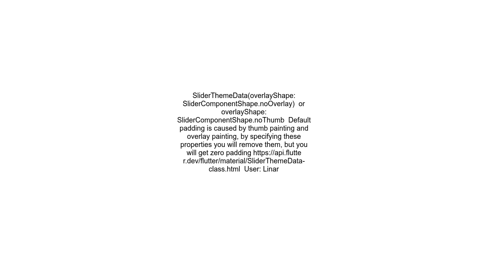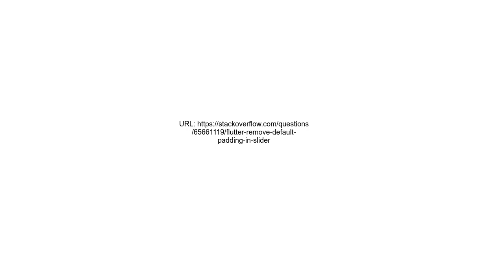Flutter Remove default padding in Slider